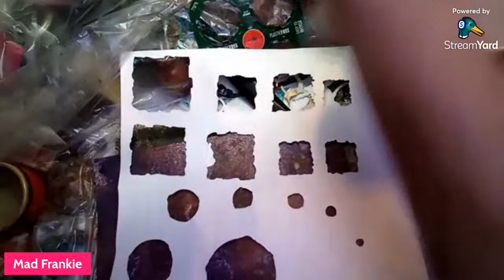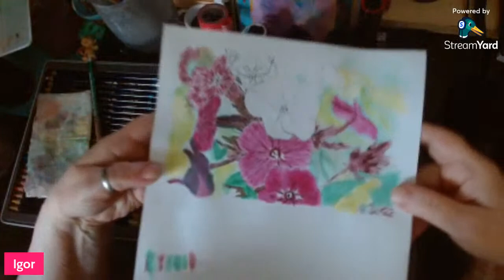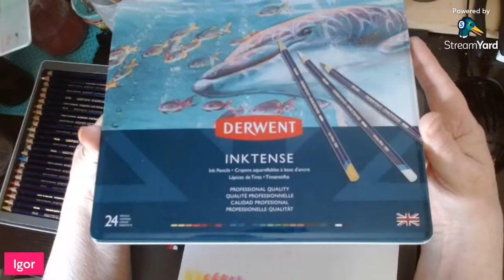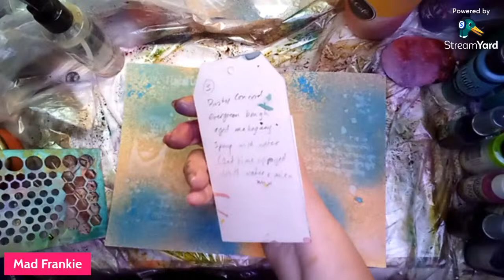Friday Fratious making background pages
Did I hear you ask "What's Fratious?" Er. .. Well - the thing is I'm running out of "F" words, so now I'm just making them up.
Today I'll be showing a method of making backgrounds that I did on Wednesday in The Dungeon with Violet, Kirsten (QuirkyQueensJournals) and Anne. It was fun!